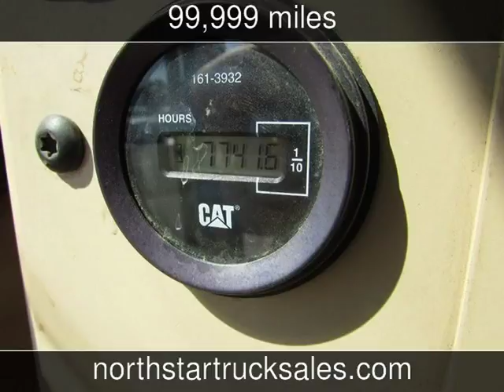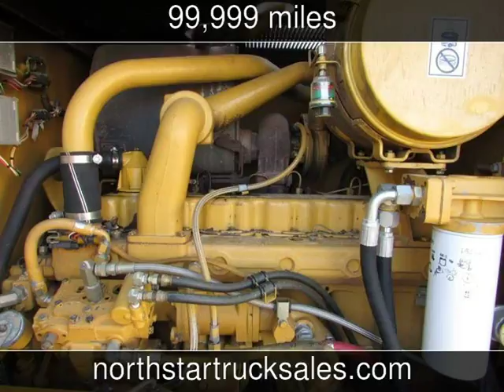2002 Other Caterpillar 140H Equipment Used Commercials - St Cloud,MN - 2018-04-18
See more details about this used commercial This 2002 Other Caterpillar 140H Equipment with 99,999 miles is for sale at NorthStar Truck Sales.